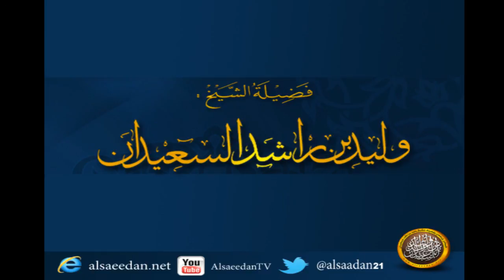هل النصارى من أهل الكتاب أم كفار وهل هناك فرق في التعامل ؟